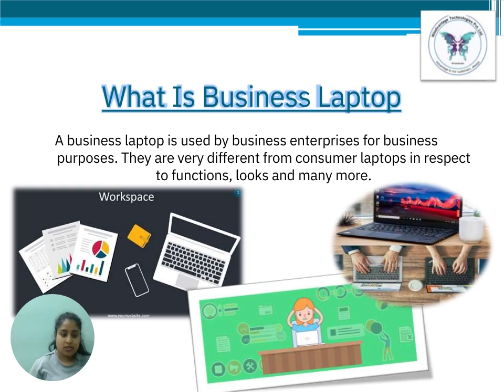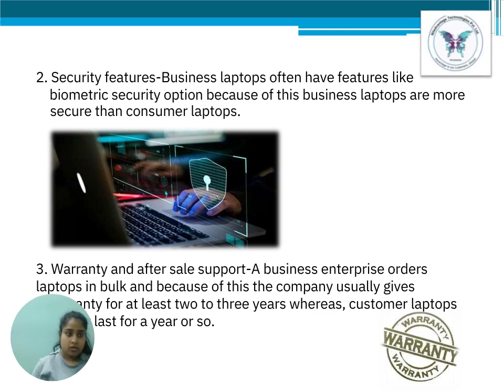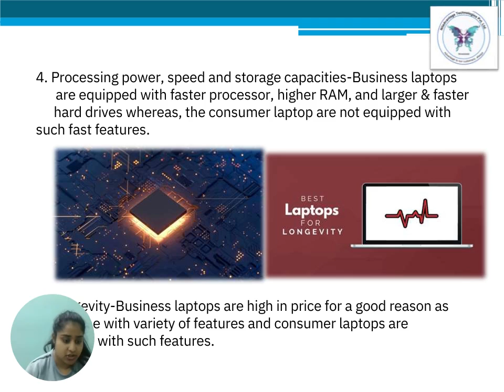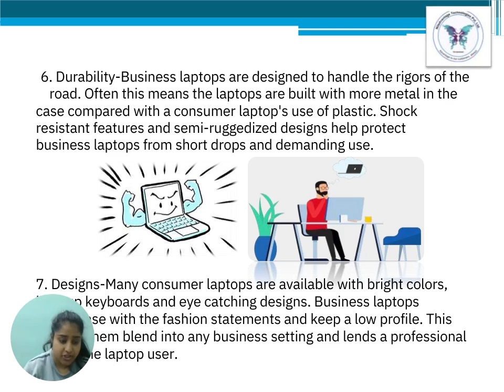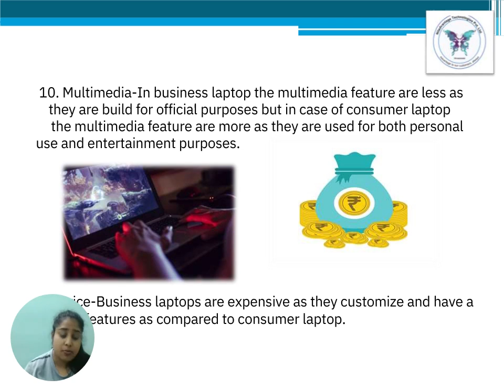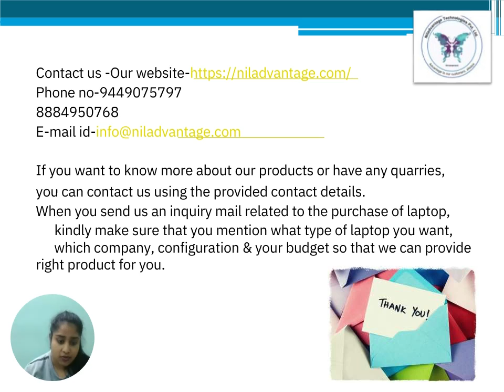Business VS Consumer Laptops|| Commercial Laptop vs Homeuse Laptop||Detailed comparision in Hindi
Difference between business laptop and consumer laptop|| Business Laptop vs Consumer Laptop|| Detailed comparision between Business laptop and consumer laptop.